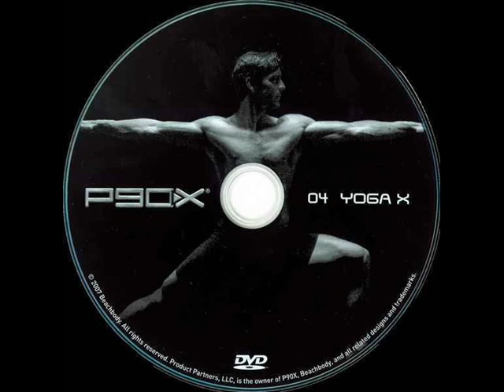Senior Project: Stretching/Yoga